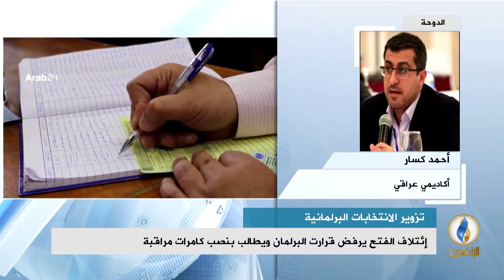مداخلة د. أحمد كسار بشأن الصراع بين البرلمان ومفوضية الانتخابات حول إعادة العد والفرز اليدوي